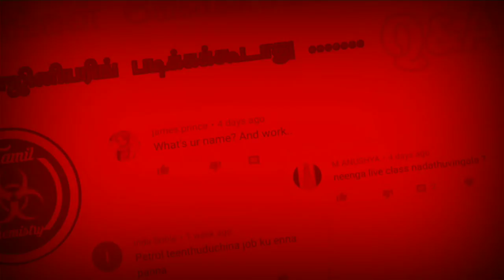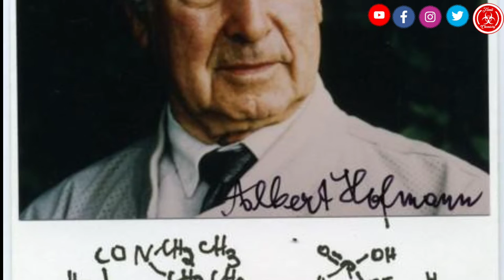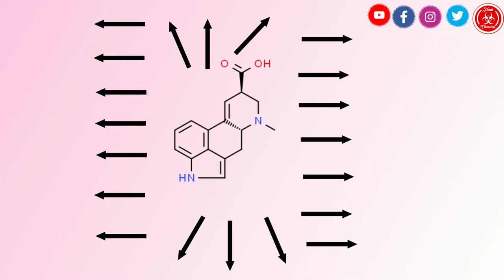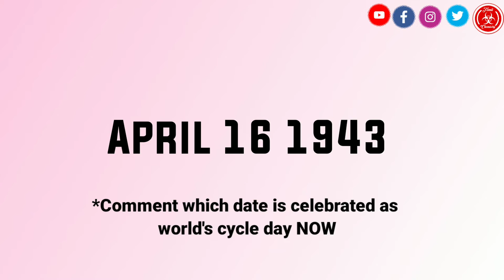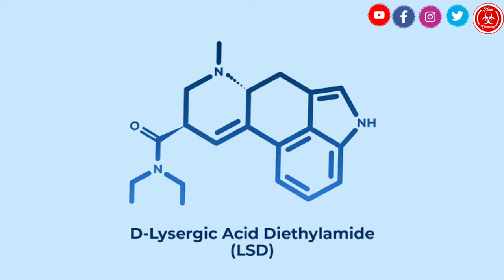LSD | Tamil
Lysergic acid diethylamide (LSD),[a] also known colloquially as acid, is a psychedelic drug.Effects typically include intensified thoughts, emotions, and sensory perception.At sufficiently high dosages LSD manifests primarily visual, as well as auditory, hallucinations.Dilated pupils, increased blood pressure, and increased body temperature are typical. Effects typically begin within half an hour and can last for up to 20 hours.LSD is also capable of causing mystical experiences and ego dissolution, albeit less frequently than compounds such as psilocybin.It is used mainly as a recreational drug or for spiritual reasons.LSD is both the prototypical psychedelic and one of the 'classical' psychedelics, being the psychedelics with the greatest scientific and cultural significance.LSD is typically either swallowed or held under the tongue.It is most often sold on blotter paper and less commonly as tablets, in a watery solution or in gelatin squares.

This is a Short Film about how some culprits cheat peoples in the name of god and their tricks are shown here.

Follow me on :
Facebook, Instagram, Twitter links are given below: